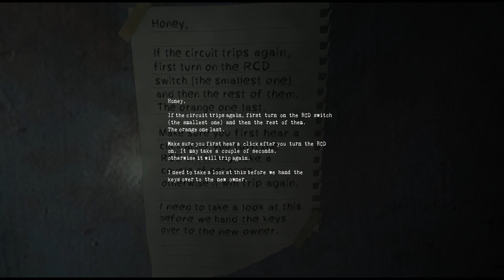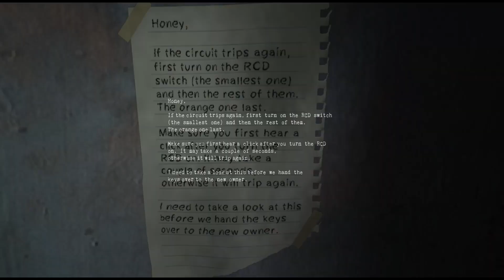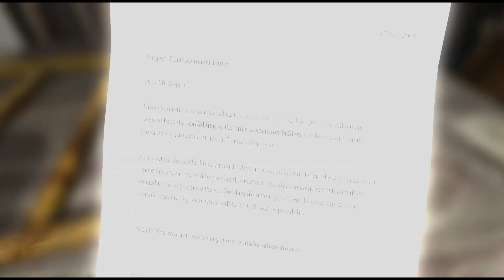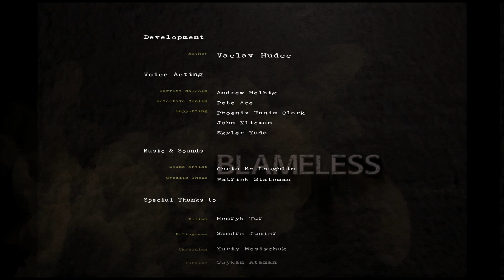We get trapped in a house with a killer! Blameless [Horror]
We play our first viewer recommended game, a horror puzzle game called Blameless!

also for updates and other things make sure to follow me on other platforms such as twitch and twitter for livestreams and updates